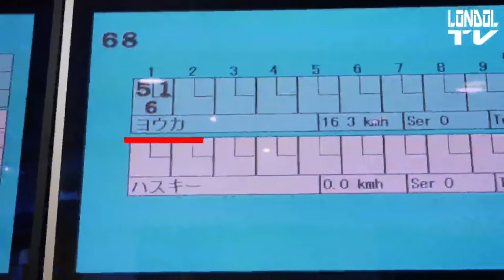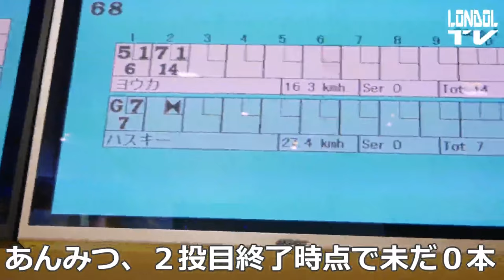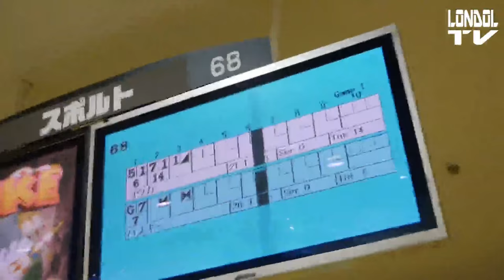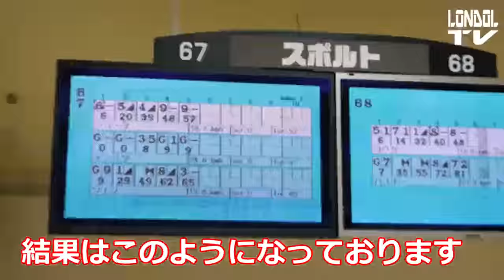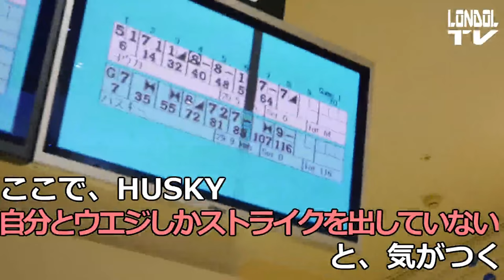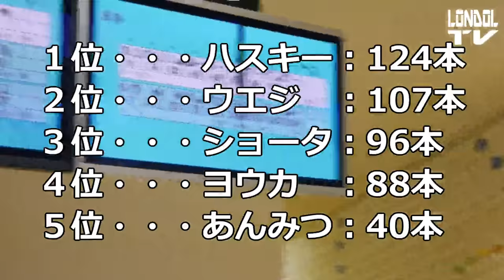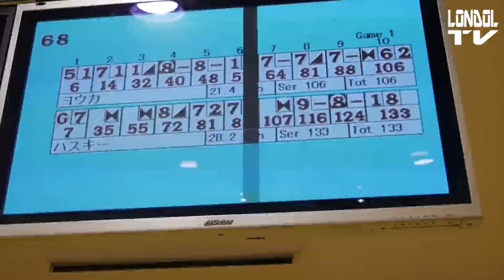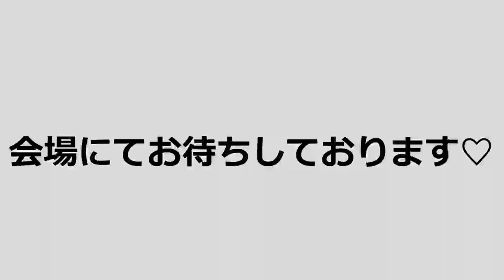【LONDOL TV Vol.02】 緊急バレンタイン企画 メンバー対抗ボーリング対決！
London♡dolman presents
“LONDOL TV” Vol.02

緊急バレンタイン企画
メンバー対抗ボーリング対決！！！

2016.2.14にライブにきてくれた皆に
最下位のメンバーからチョコレートをプレゼント♡

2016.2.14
「CONNECT 2th ~fuckin' Valentine~」
【会場】CLUB 3STAR IMAIKE
¥3,000/¥3,500(Drink代別)

【OPEN/START】13:00/13:30
act : London♡dolman /As/CANTOY/Does It Escape Again/FOAD /UNIONS/プティパ/Laxity/シックハック

Other：DJ ギズモ